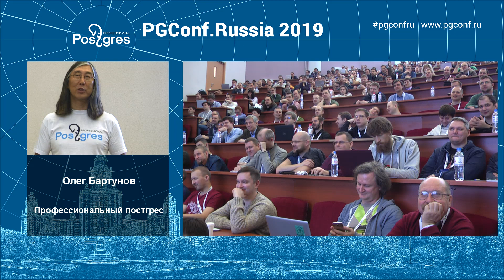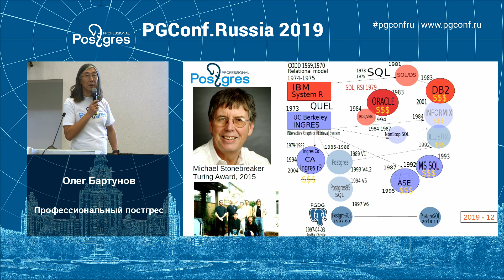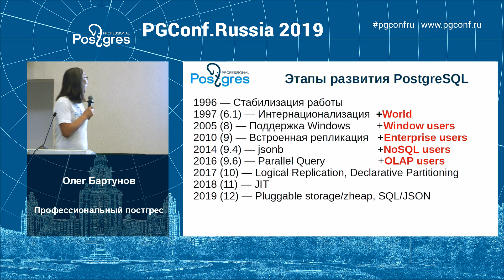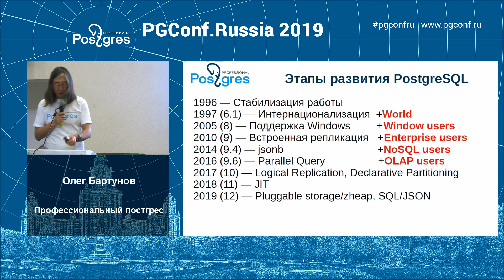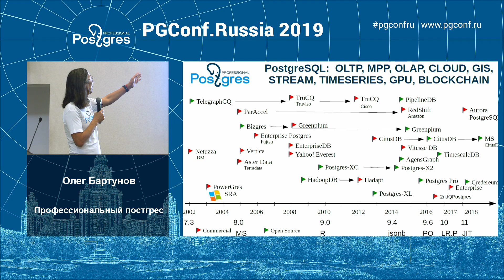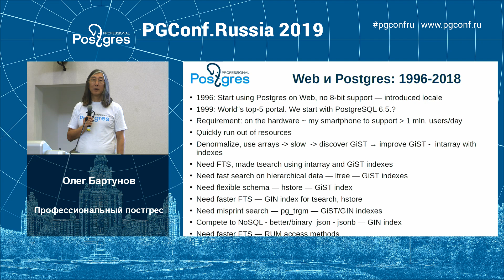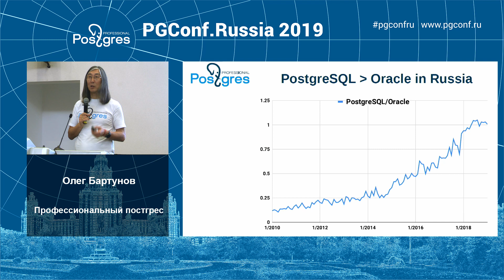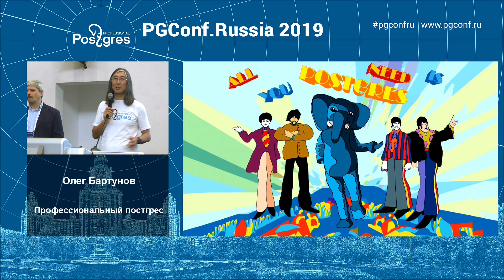PGConfRu2019 Олег Бартунов - «Профессиональный постгрес»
Известнейший российский разработчик PostgreSQL Олег Бартунов откроет конференцию своим докладом том, как и почему из университетского open source проекта PostgreSQL превратился в современную индустриальную базу данных.

Олег Бартунов, Postgres Professional, генеральный директор

Олег Бартунов - наиболее известный российский ведущий разработчик PostgreSQL, которым он занимается уже более 20 лет. Им разработана поддержка русского и других языков, полнотекстовый поиск (при участии Ф.Сигаева и др.), поддержка слабоструктурированных данных (совместно с Ф.Сигаевым и А. Коротковым), новые типы индексов и многое другое.